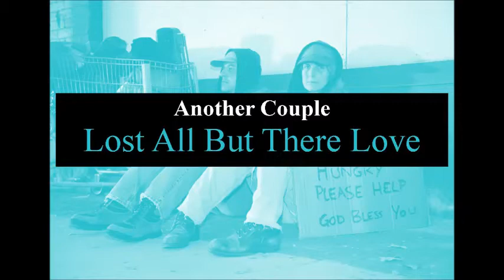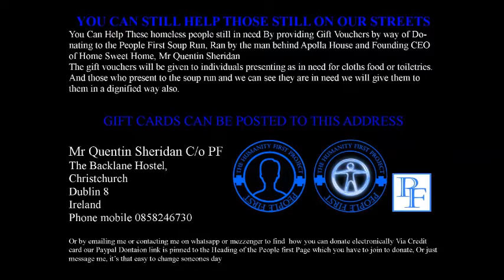2017 August 30th at 4am A Man Lay Dying on a street in Dublin, Ireland (RIP Jack Watson)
Jack Watson was a resident at Apollo House and Died on the streets of Dublin Ireland on August 30th 2017 at 4am